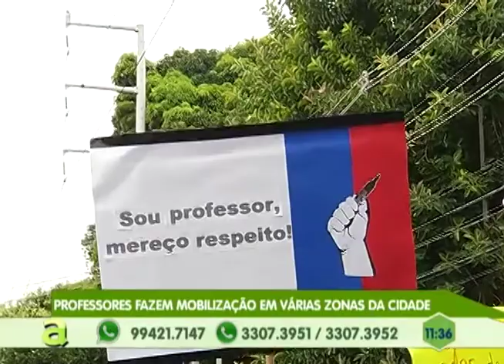1º simpósio norte de qualidade e segurança do paciente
02º BLOCO AGORA 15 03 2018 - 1º simpósio norte de qualidade e segurança do paciente